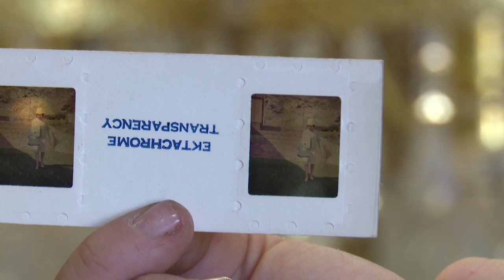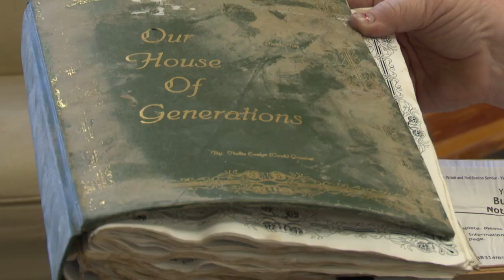Oscar's Park family history damaged in flooding